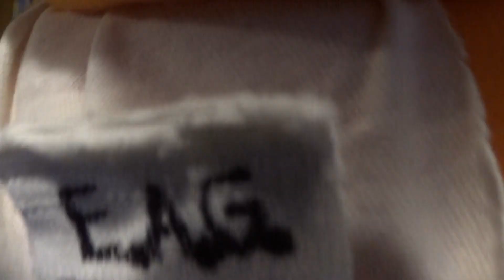EZ I'm Not in Love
The EZ Puppet Show episode 364
Worrywart, Ezekiel, and Crystal sing, "I'm Not in Love" by 10cc. Also, Worrywart and Smartypants get jackets to go with their shirts, and Zeekiah gets a new ring.

Guardians of the Galaxy (2014) is mentioned in the video.